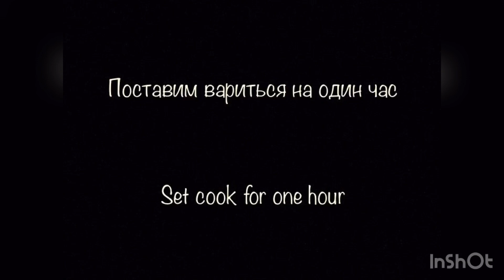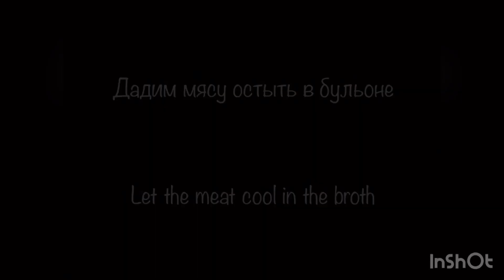Постная буженина из свиной вырезки | Lean boiled pork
Буженина — блюдо, которое можно описать одной фразой: большому куску и рот рад. Красивое слово буженина — это, скорее, способ приготовления сочного мяса большим куском, чем просто название блюда.